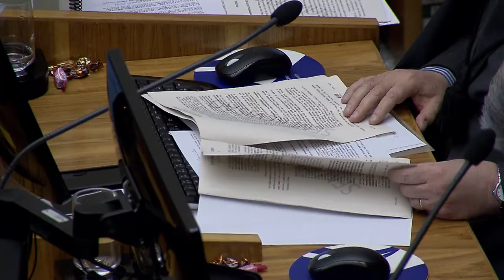Clique STJ - Impenhorabilidade de Imóvel (27/11/2017)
O Superior Tribunal de Justiça aceita recurso de agricultor que quer reformar decisão que penhorou o imóvel rural dele.